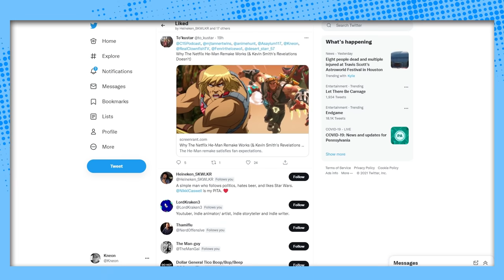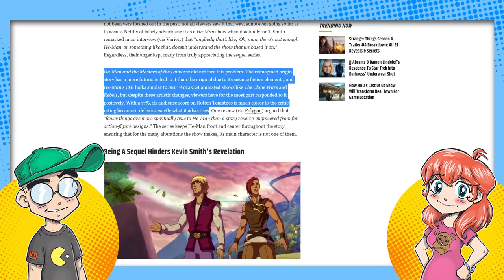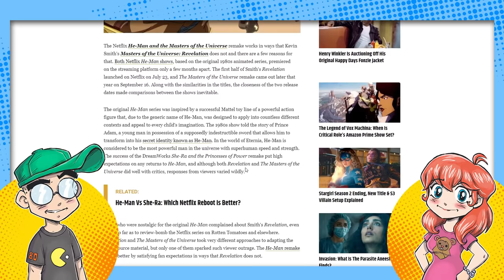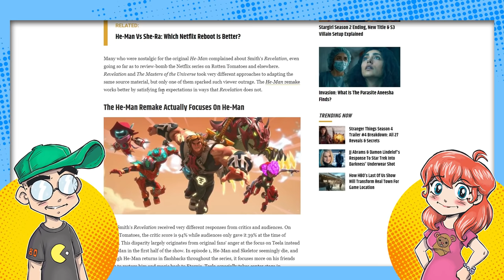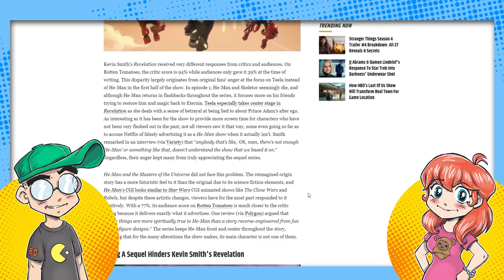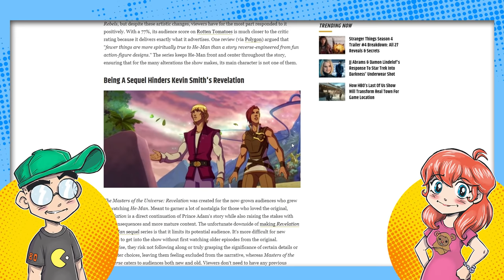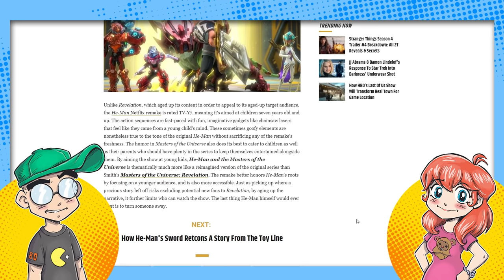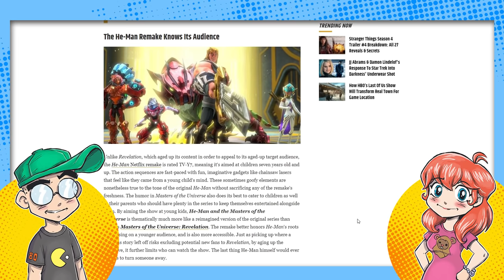MEDIA: Netflix CGI He-Man DOES What MOTU Revelation DON'T!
Even the media (begrudgingly) admits that the CGI He-Man series is more of a fan pleaser than Kevin Smith's "bait and switch" Masters of the Universe: Revelation in many cases. The main reason? He-Man is actually in it.